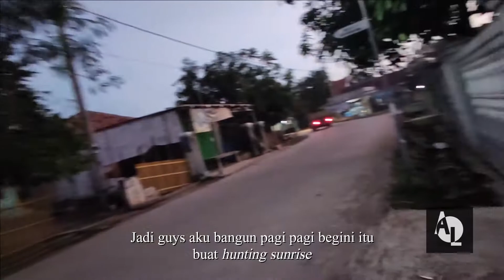HUNTING SUNRISE| Matahari pagi di pedesaan saat ppkm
Vlog pertama: hunting sunrise di desaku

sunrise/matahari terbit yang kali ini aku hunting tepatnya ada di area pesawahan desaku yaitu desa jayanegara kecamatan tempuran kabupaten karawang
buat kalian yang ingin menonton video hunting sunset juga silahkan di lihat di playlist di akhir video ini atau bisa salin link di bawah ini